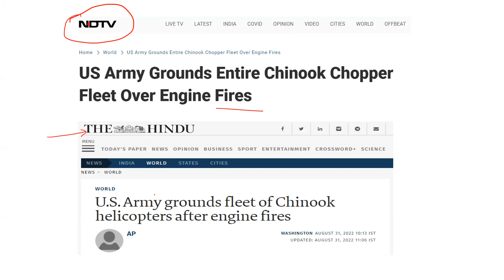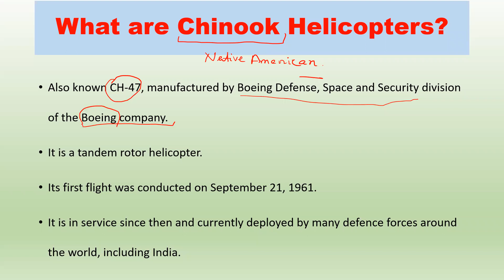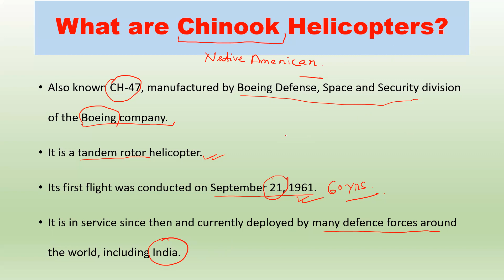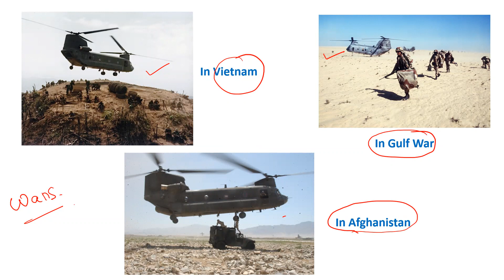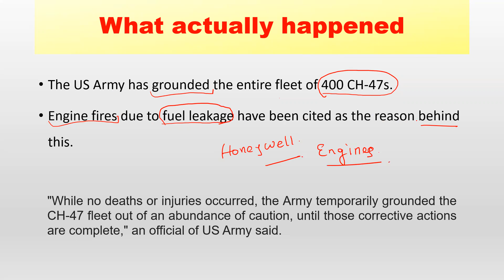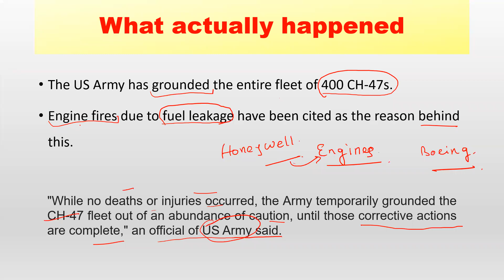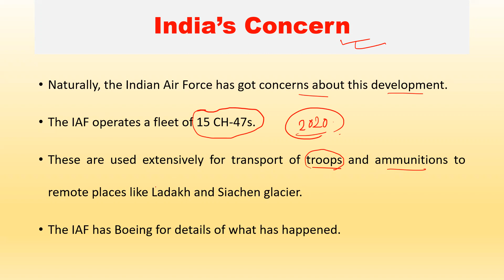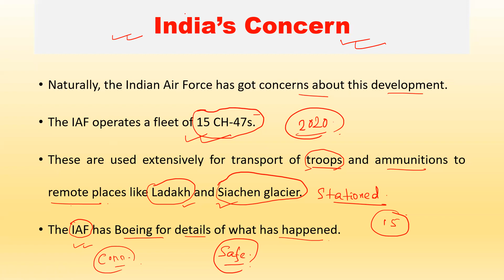Chinook Helicopters Grounded| Current affairs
The United States Army has grounded the entire fleet of 400 Chinook helicopters due to engine fires caused by fuel leaks.